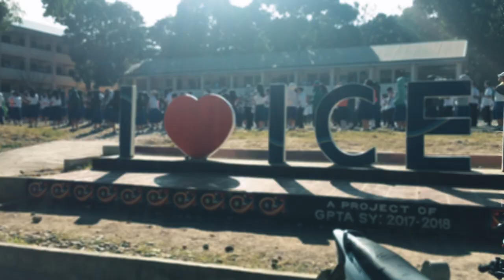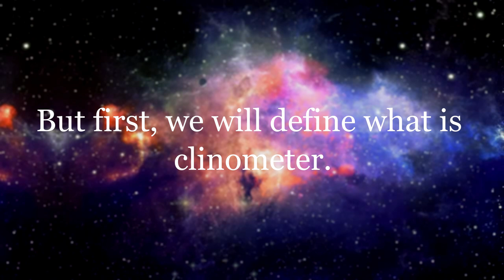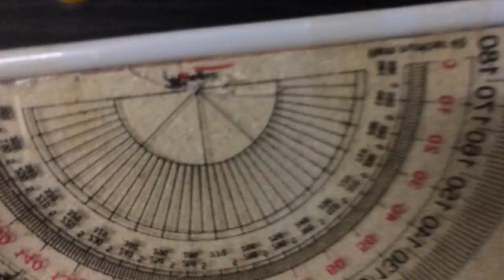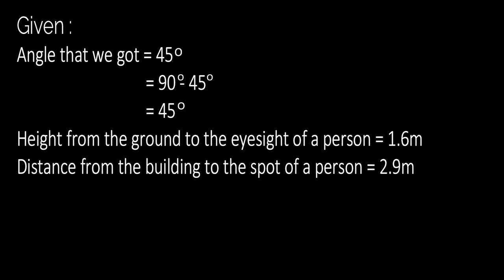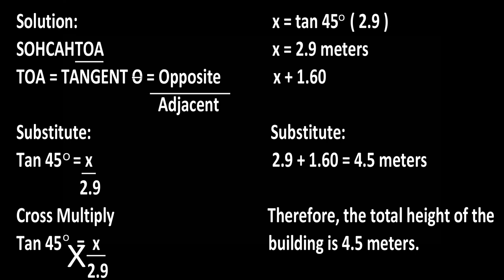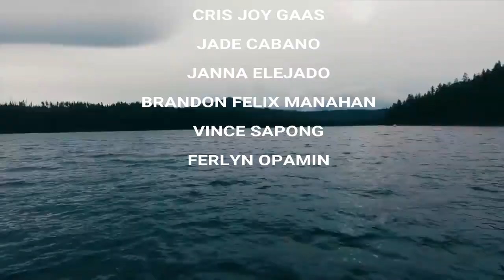HOW TO MAKE AND USE A CLINOMETER:GROUP 6 MCF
Measure tall objects like an engineer!